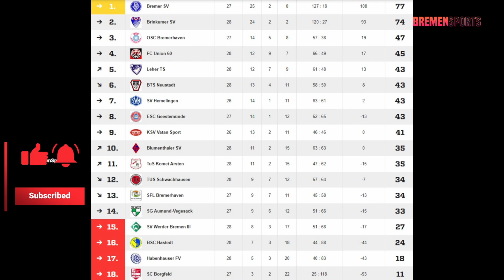Highlights und Tore ! Die Bremen Liga Hightlightshow! 29.Spieltag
Alle Spiele alle Tore ! In Kooperation mit Sporttotal.tv zeige ich Tore, Chancen etc von der Bremen Liga!